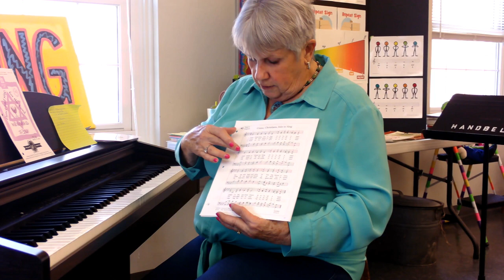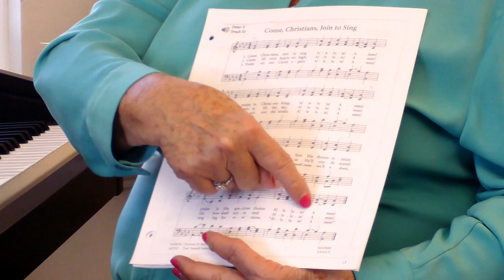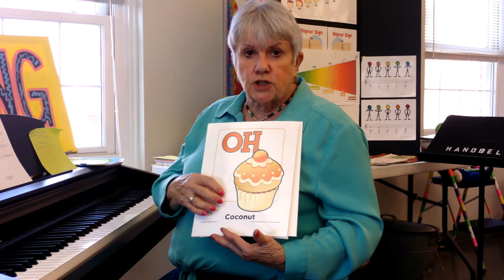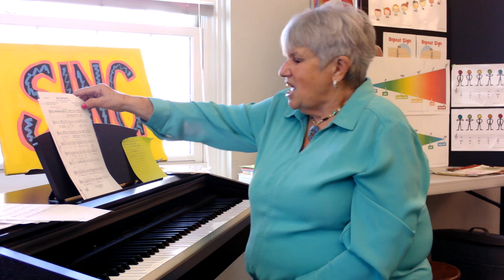Choir Club Music Menu: Fall Break Lesson [Week 6] (Grades 2-4)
Our music director, Mrs. Kathy, gives a fall break music lesson for 2nd & 4th grade students!